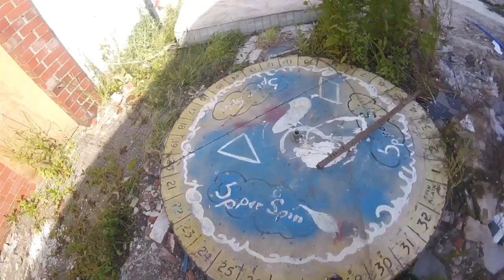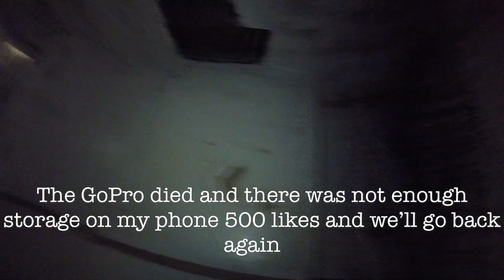Me and jack exploring an abandoned house